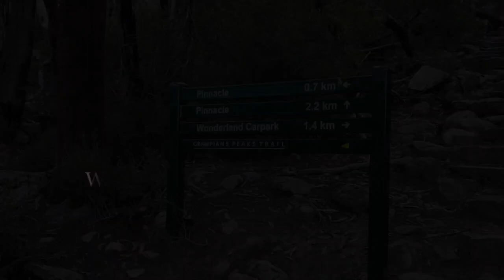Walk the Grampians Grand Canyon to Pinnacle lookout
Grand Canyon to Pinnacle lookout

Most Grampians visitors launch their day hikes from the Sundial car park. Unfortunately for them, they miss the Grand Canyon and all its beauty. The 900m walk runs through the middle of a gorge formed by rock ridges that run either side. Nearing the top of the Grand Canyon the rock cracks ajar. In the wetter month’s, water streams down into the gorge creating an impressive waterfall and a calming sound of trickling water for the duration of the walk. The perspective from up above the gorge is just as breathtaking too.

Despite the hike being short, it’s quite the adventure. Hopping across rocks, crossing foot bridges and even climbing ladders; there’s always something to keep you entertained.

Highlights
Hiking/Walking
Exploring
Photography
Wildlife watching

Getting to the Grand Canyon
1. Travel towards Wonderland Road, Halls Gap
2. From Halls Gap take Mt Victory Road for 3km
3. Follow signs to Wonderland Car Park
4. Once on foot, follow signs towards Grand Canyon

Best Conditions
Sunset or Sunrise, Waterfall flows in wetter months but a great short-walk all year round.

Skill Level
Moderate. Only 900m circuit but stairs are so steep they are more like ladders.